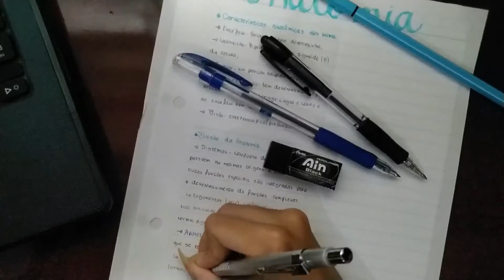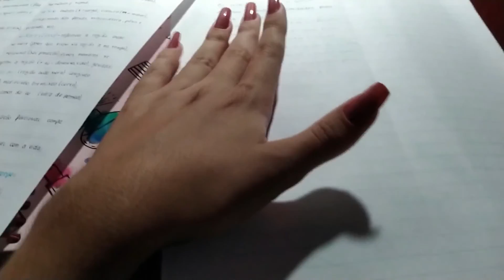STUDY VLOG: PRIMEIRO DA FACULDADE | Vi Bulgarelli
Primeiro Study vlog da faculdade, estudei anatomia e mostrei tudo para vocês!!